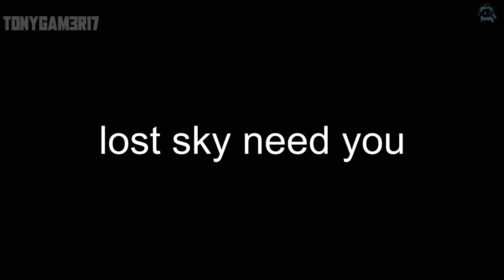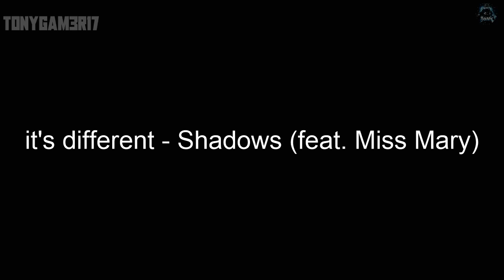LE 20 MIGLIORI CANZONI DI SOTTOFONDO PER I VIDEO- NO COPYRIGHT SOUND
0:00 V O E- Giants
1:00 Unknown Brain x Rival- Control
2:00 DEAF KEV- Safe
3:05 Lost Sky Need you
4:05 it's different-Shadows (feat.Miss Mary)
5:06 Everen Maxwell - Accelerate
6:06 hayve- Space Jam
7:07 Snowfyre - Primitive
8:32 Laminar-Osiris
10:01 Clarx- Ride
11:07 Elektronomia-Sky-Hight-pt.-||
12:07 Warriyo-Mortals feat Laura Brehm
13:09 Roy Knox-Waterfall
14:09 Atch- Traveller
15:08 N3WPORT-Alive
16:09 More Plastic -Let Me Go
17:12 Ship Week Zookeepers
18:10 Tobu-Life
19:14 Electro-Light - Symbolism
20:14 Disfigure-Blank

VIDEO TUTORIAL
               GAMES---TECH---MICROSOFT
                 WINDOWS 7,8,8.1,10
 VVVVVVVVVVVVVVVVVVVVVVVVVVVVVVVVVVVVVVVVVVVVVVVVVVVVVV